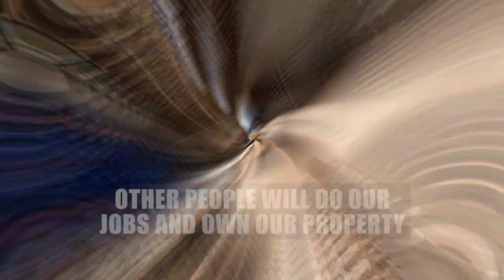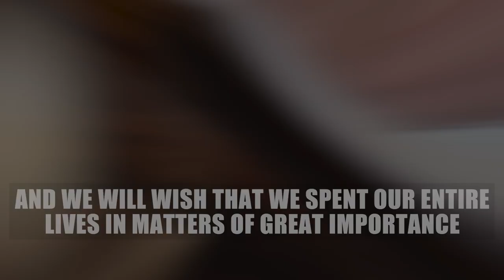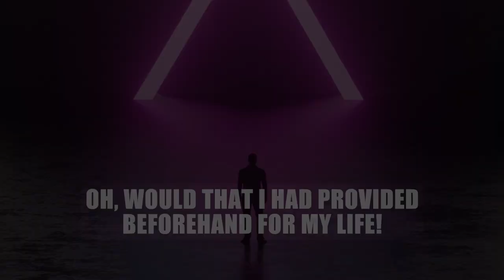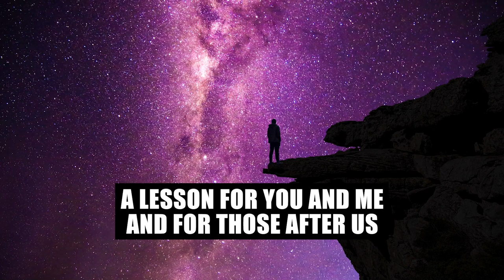WARNING: THIS VIDEO WILL CHANGE YOUR LIFE FOREVER!